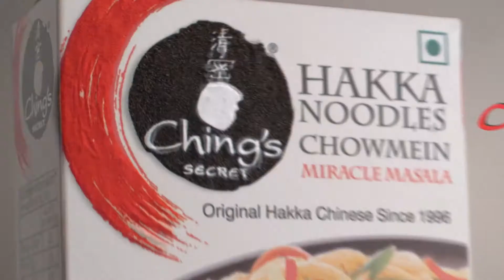Chings Chowmein Masala TVC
Chings Chowmein Masala TVC : Food shots conceptualised, styled, directed by Saba Gaziyani